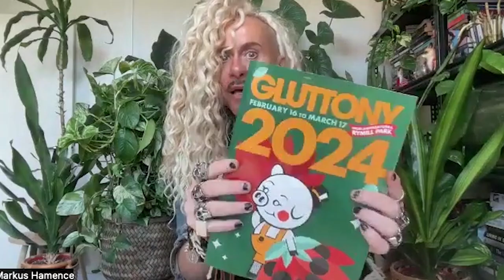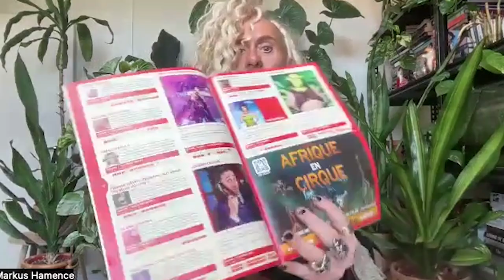Fiona Smith from Fafi D'Alour Uncut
Markus Hamence Zooms with Fiona Smith AKA Fafi D'Alour in the lead up to her 2024 Adelaide Fringe shows that are playing in Gluttony - Fafi D'Alour Uncut and The Delinquents... Check out the video :)